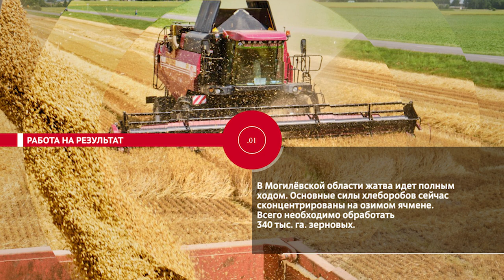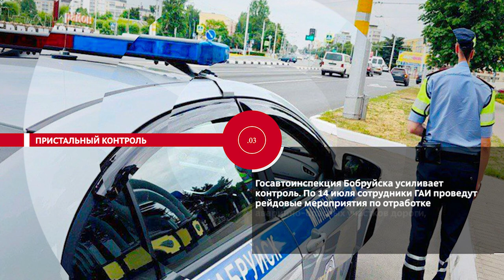НОВОСТИ.ЭПИЗОДЫ: Работа на результат, высший пилотаж, пристальный контроль